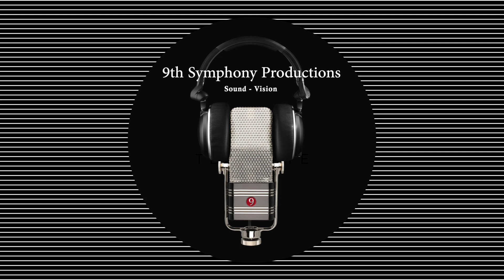Tonadillas Suite by Enrique Granados: Glendale Community College (AZ) Community Band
Glendale Community College (AZ) Community Band: October 10, 2023. Fall Concert Band Series.  Tonadillas Suite by Enrique Granados